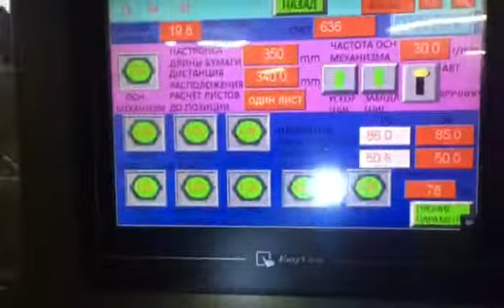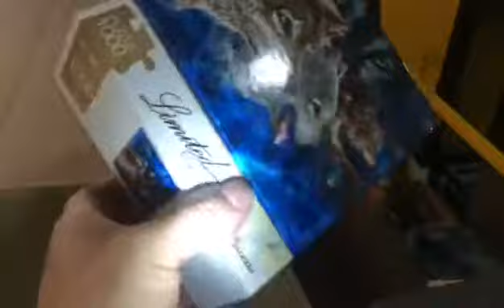ZK-660D puzzle Box making machine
Victoria Yu
Sales Manager
WenZhou Zhongke Packaging Machinery Co.,Ltd.